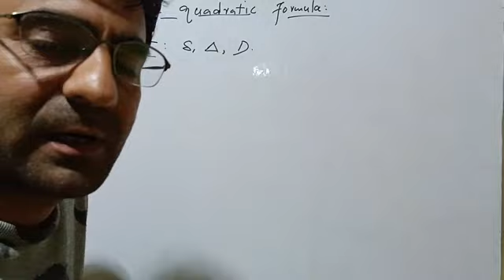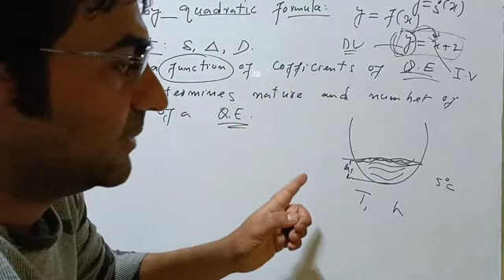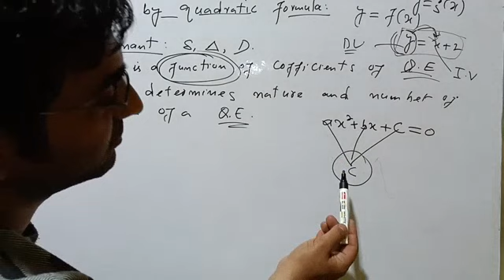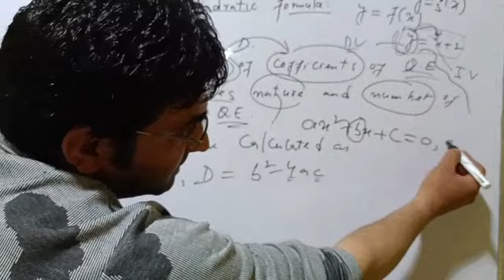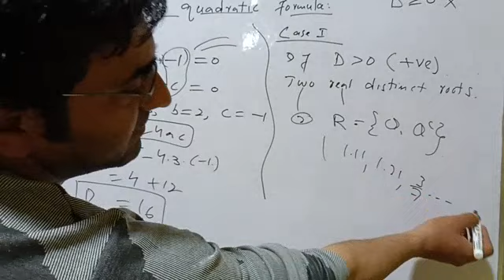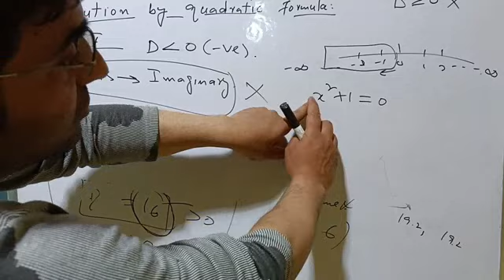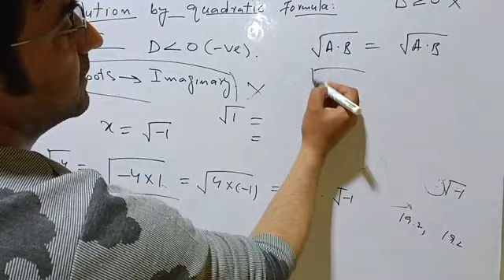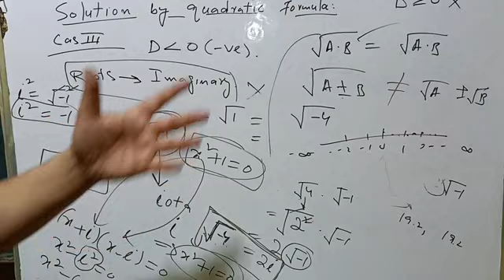Discriminant of quadratic equation, quadratic formula, imaginary solution. 10th class. Lec 5